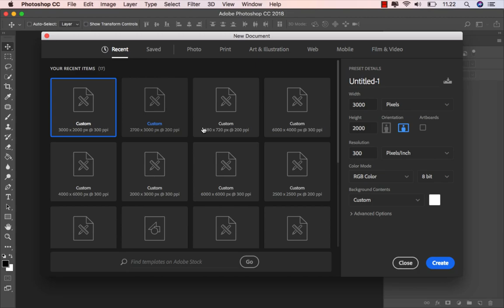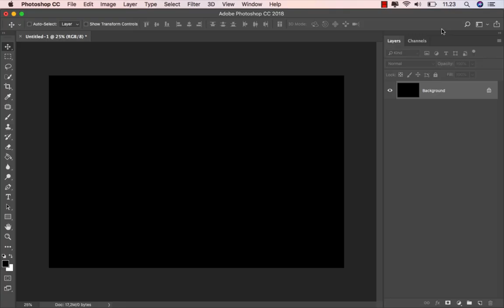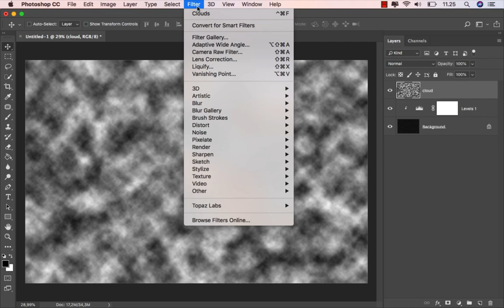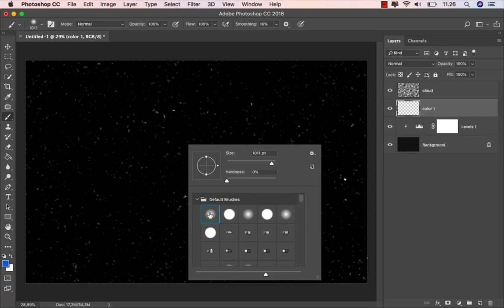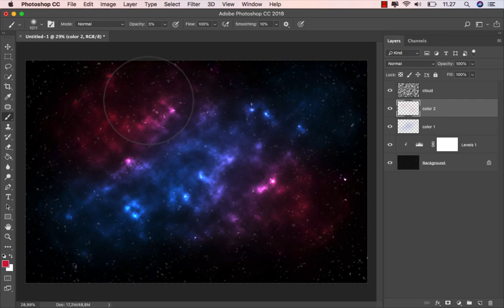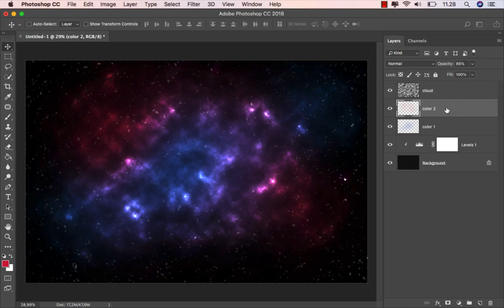How to Make Nebula and Star Field in Photoshop